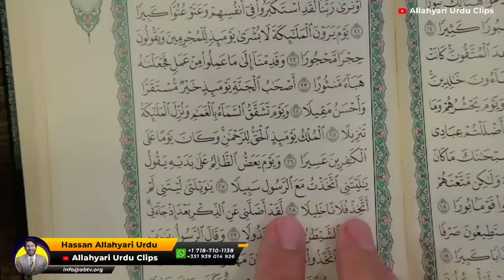Abubakar umar exposed by Hassan Allahyari | Allahyari urdu clips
"WARNING:
All the content on this video is original and created by us.